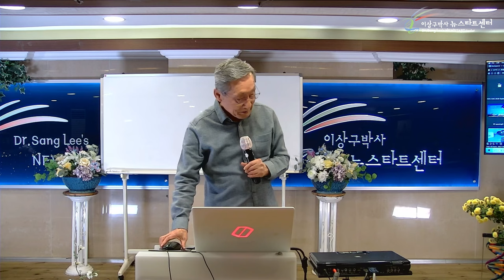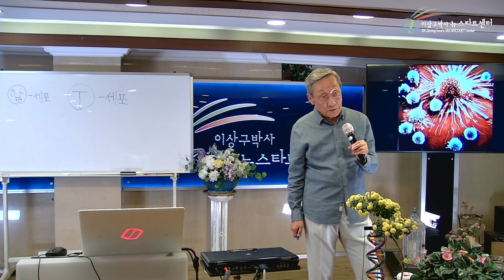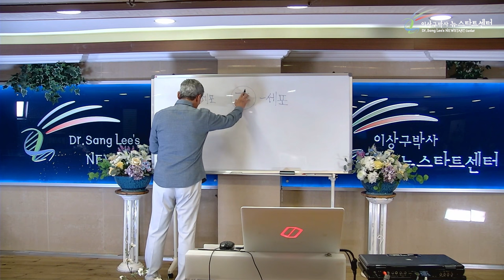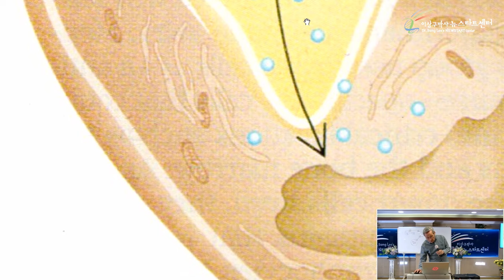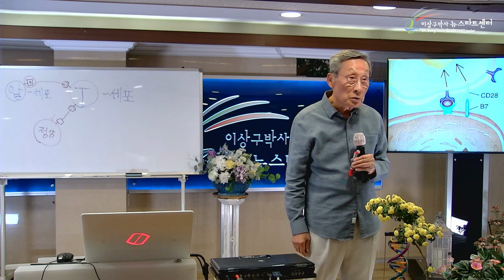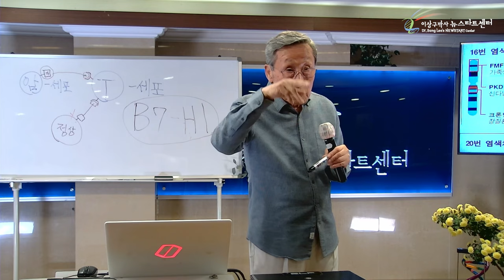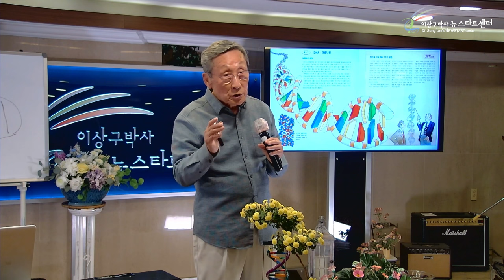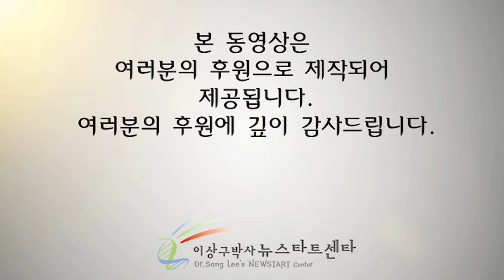[뉴스타트 건강강의 5강] 암세포와 T세포의 놀라운 신경전